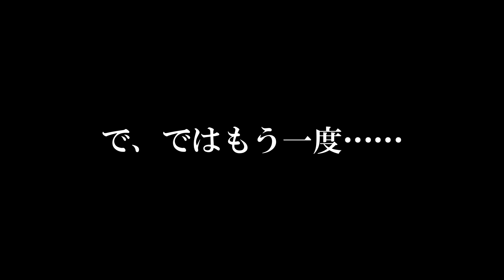【尊いの極み】日野森志歩の可愛いがすぎる件【プロセカ】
何度爆発したって足りないでしょう……ぐはっ……